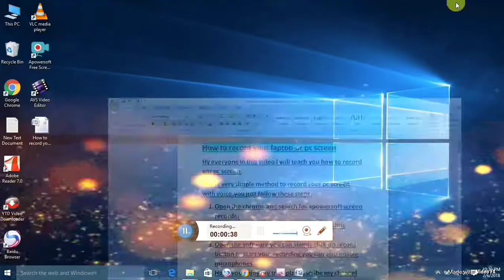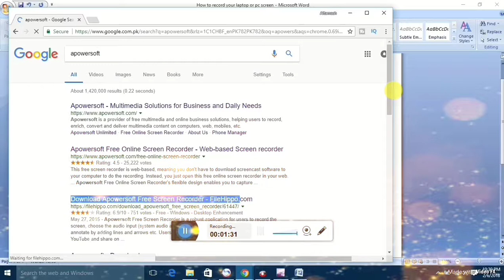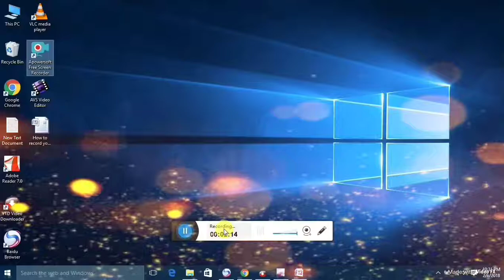HOW TO RECORD YOUR PC SCREEN FOR FREE(2018!)WORKS BY TECH AKAY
Today I am going to be teaching you how to record your computer for free! Whether you wanted to know how to record your monitor or capture the whole screen, a gaming video or tutorial, this video will cover the best way to record your screen with Open Broadcaster Software or OBS. It works in 2017 and 2018!